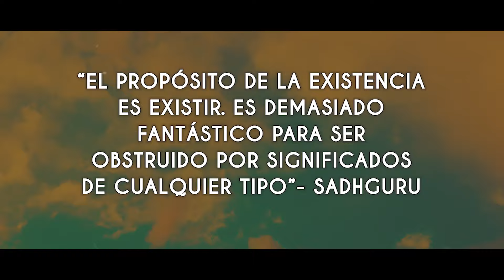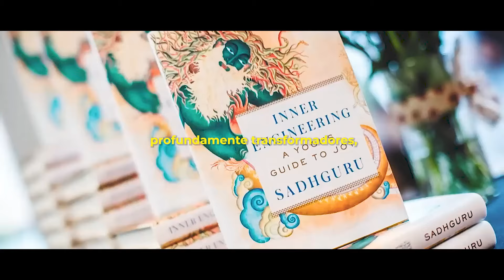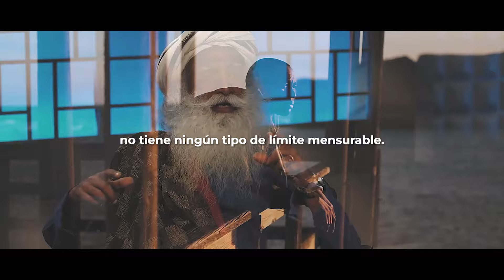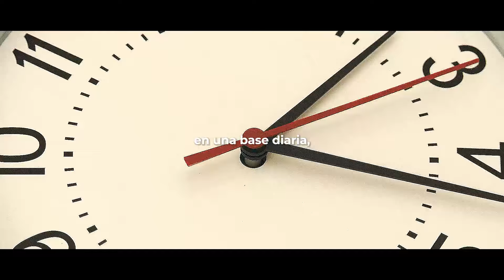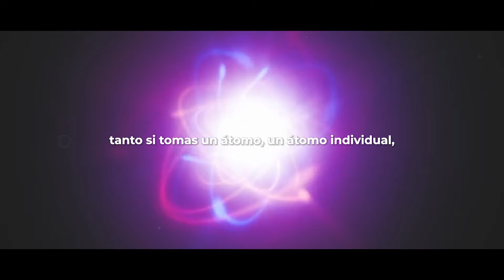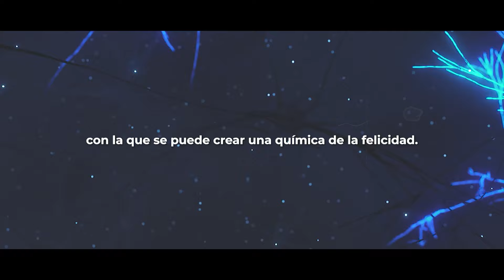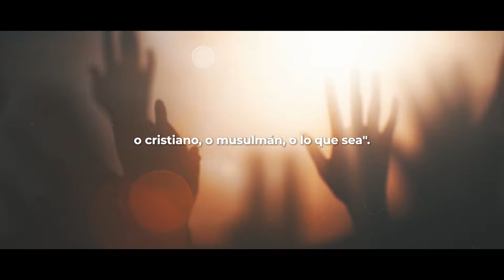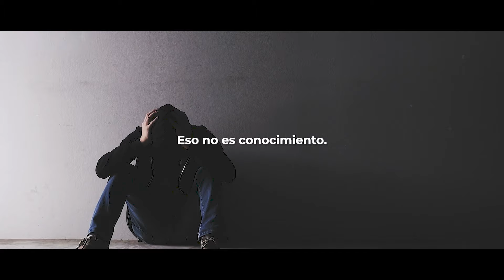COMO GANAR DINERO SIN SER SU ESCLAVO | Sadhguru en Español